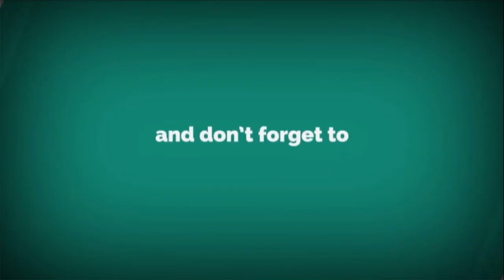Shor Machega Honey Singh Song Mumbai Saga Song Shor Machega Yo Yo Honey Singh Mumbai Saga Songs 2021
Yo Yo Honey Singh Mumbai Song
Mumbai Saga Song Honey Singh
Shor Machega Honey Singh Singh
Honey Singh Shor Machega Song
Shor Machega new song

Monitor I use :

HeadPhone I use :

Mic I use for recording :

the mouse I use :

the keyboard I use :

Phone I use :

The printer I use: